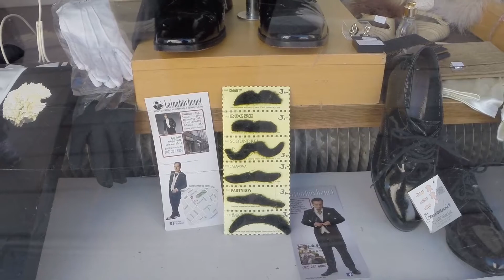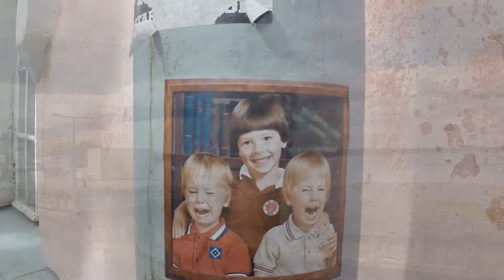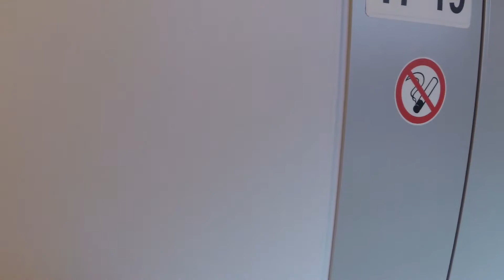Островная крепость Свеаборг он же Суоменлинна и поезд Лев Толстой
Отпустили бы вы своего ребенка на остров, где находится тюрьма и заключенные свободно по нему перемещаются? В Финляндии ответ на этот вопрос "да".  В мае мы с женой побывали на острове возде Хельскинки, где находится крепость Свеаборг или Суоменлинна.

И буквально только сейчас, я узнал, что на острове находится тюрьма, где отбывают наказание люди, за малозначительные нарушения. И работают при этом в музее крепости. И наверное это правильно, ведь нельзя сажать людей, которые совершили какую-то глупость рядом с теми, кто совершил какие-нибудь ужасные вещи.

Очень поразила группа школьников-младшеклассников. Вместе с ними были ряженные в старую одежду родители или учителия, которые разыгрывали для них сценки в разных местах острова. Может конечно это были экскурсоводы, но мне так не показалось.

И еще одним крутым открытием для меня стал поезд Лев Толстой, который едет из Хельсинки за одну ночь в Москву. Теперь могу смело говорить, что принимал душ в поезде. Очень удобные и комфортные купе.

Обо всём этом и не только, в моем ролике, который завершает цикл о нашей небольшой поездке к нашим северным соседям.